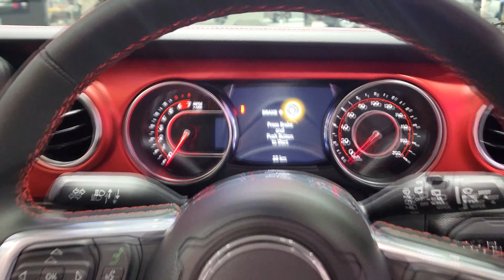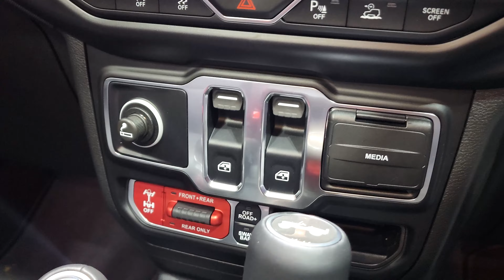Jeep Wrangler Rubicon 2 Door